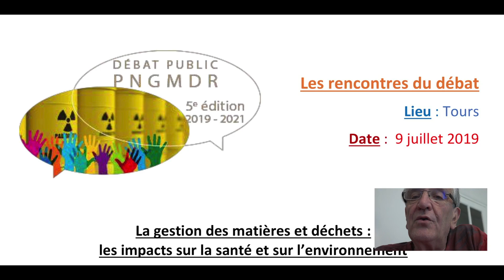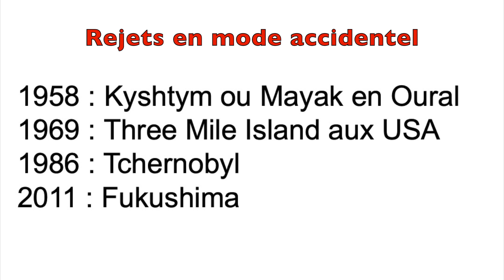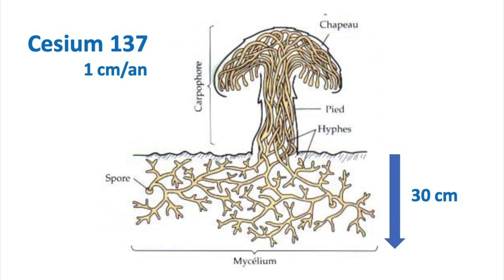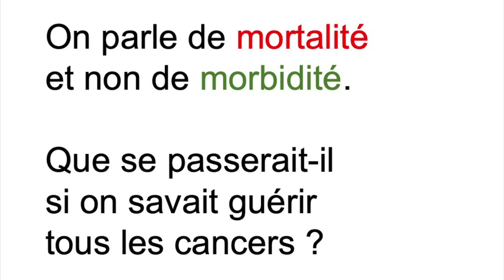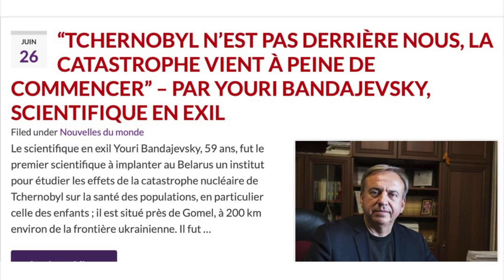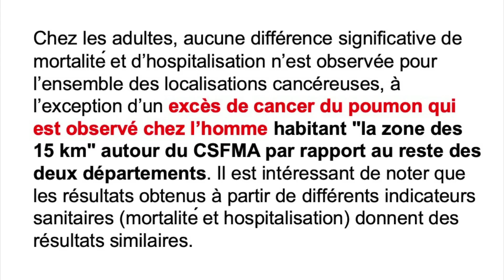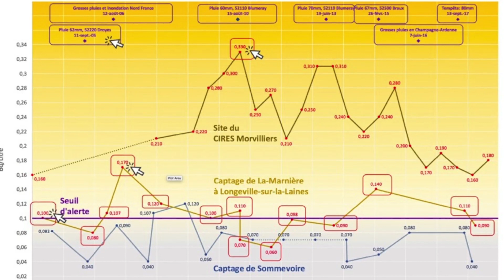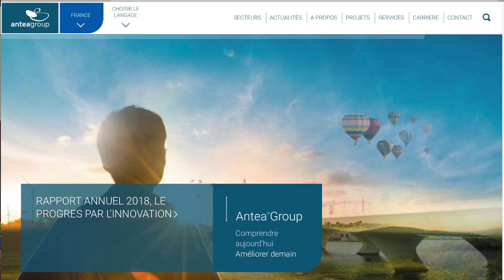2019-07-09 - PNGMDR - Débat public à TOURS : Le nucléaire et la santé - 09/07/2019 - vidéo 17 mn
"Nucléaire & santé": Vidéo de 17 mn réalisée à partir du Powerpoint présenté dans l'intervention de Michel GUERITTE, lors de la Réunion du Débat public PNGMDR, à TOURS, le 9 juillet 2019.

Le point sur le cumul des faibles doses radioactives, et sur l'affaire de l'eau naturellement radioactive des nappes phréatiques du SOULAINOIS...